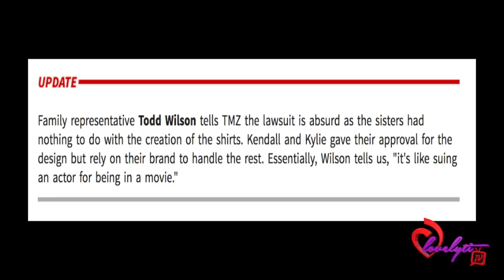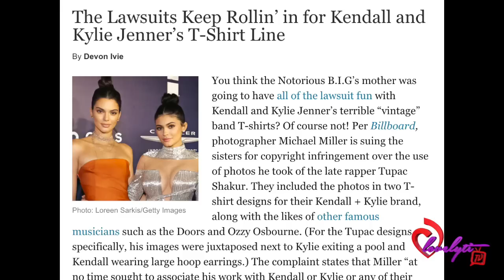The Lawsuits Keep Rollin’ in for Kendall and Kylie Jenner’s Bootleg T-Shirt Line